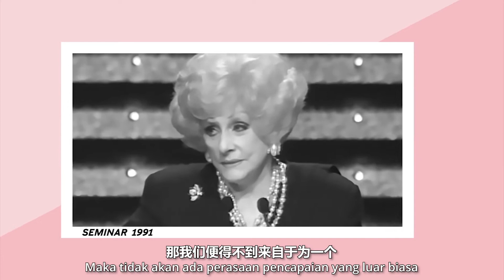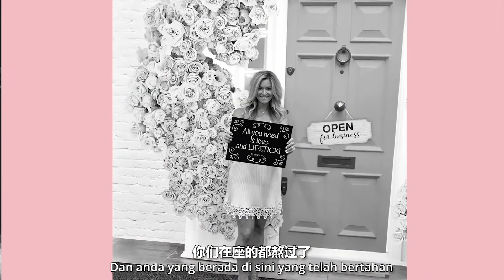Mary Kay Wisdom